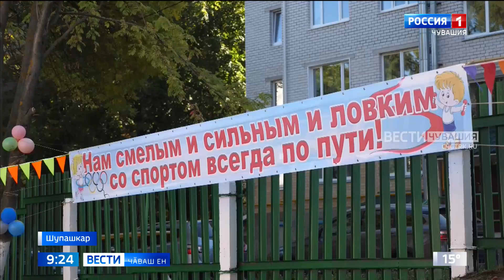Пысӑк ӑмӑрту пӗчӗккинчен пуҫланать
Пӗтӗм Раҫҫейри чупу кунне халалласа пирӗн республикӑра та "Наци кросӗ" иртрӗ. Спорт министерствин кӑтартӑвӗпе,  Чӑваш Енре 43 пин ытла ҫын старта тухнӑ. Яланхи пекех тӗрлӗ вӗренӳ учрежденисем хастар пулнӑ. Вӗсен йышӗнче тӗп хулари 101-мӗш ача сатне ҫӳрекенсем те.